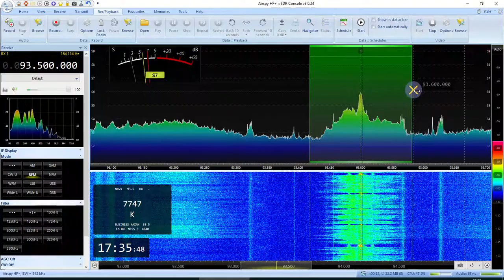Radio Business FM, Kazan in tropo Dec-12-2020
Radio Business FM, Kazan
RX Airspy HF+ Discovery, ANT - yagi